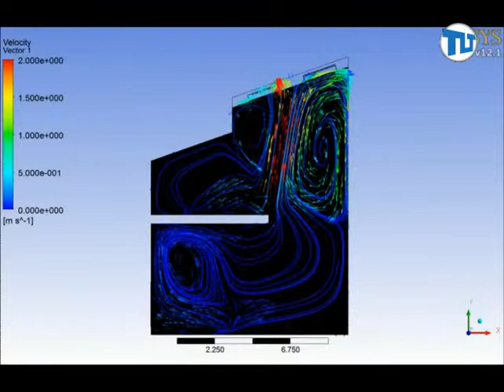TLT Schilde Halle Bad Hersfeld Entrauchung MRA NRA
Der vorliegende Film beschreibt die erfolgreichen Rauchversuche innerhalb der neuen Schilde Halle in Bad Hersfeld. Die Versuche und das Produkt wurde auf Grund der Fluchtwegsicherung des Galeriebereiches durchgeführt, bzw. entwickelt. Die erforderliche Nachströmung erfolgt an drei Stellen im unteren Hallenbereich. Da die NRA nicht in allen möglichen Wettersituationen funktioniert, können diese Strahlventilatoren sowohl für die Lüftung als auch für Entrauchungszwecke eingesetzt werden.